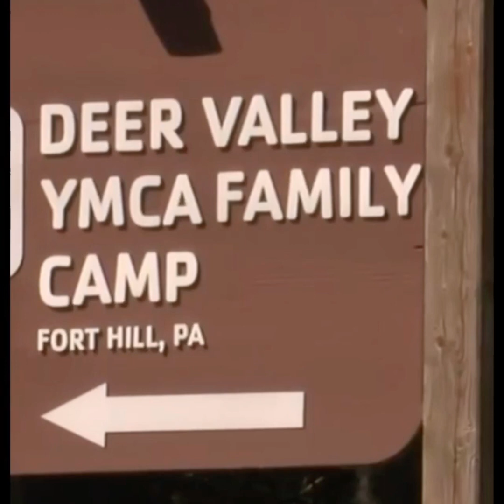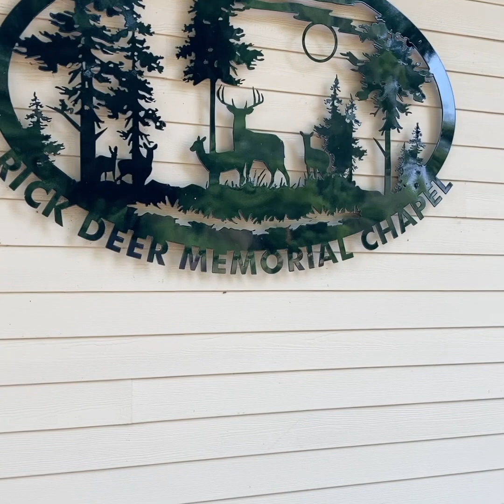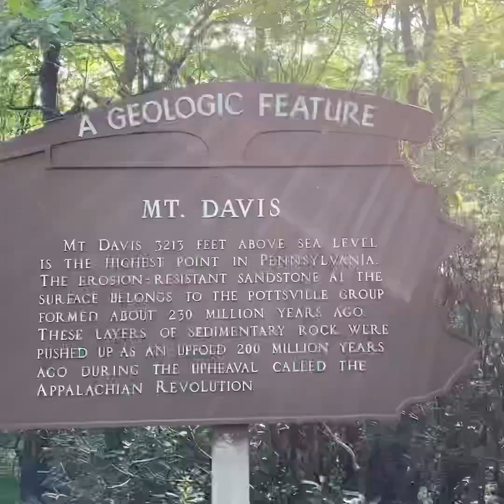Deer Valley YMCA 2021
One of the most beautiful hidden gems ever! Deer Valley YMCA! My family has camped here for over 30 years. Enjoy a little of what we get to enjoy for one week every year in the summer.